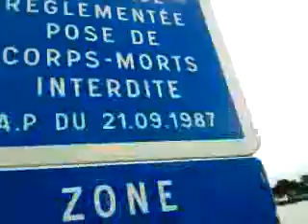Monsarrac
J'adore ce coin !